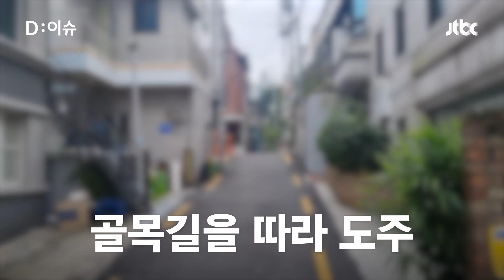[뉴스룸 선공개] 신림동 고시원 살인사건 CCTV 단독 입수｜D:이슈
어제(27일) 밤 10시쯤 신림동 고시원 살인 사건 용의자로 30대 남성 A씨가 긴급체포되었습니다. JTBC가 단독 확보한 CCTV에는 A씨의 범행 전후 모습이 담겨있었는데요. 범행동기와 자세한 내용 잠시 후 뉴스룸에서 전해드립니다.